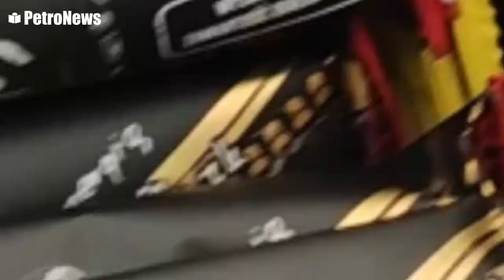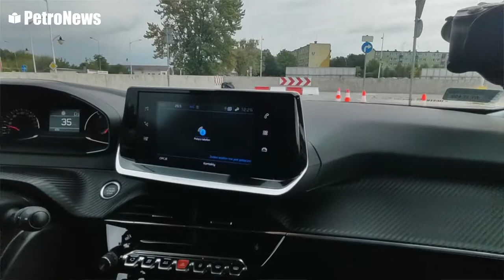Szkoła Bezpiecznej Jazdy z PKN ORLEN